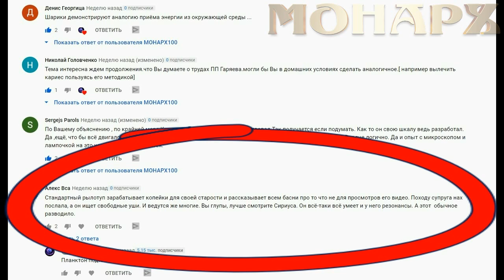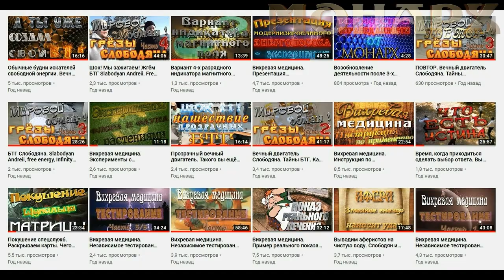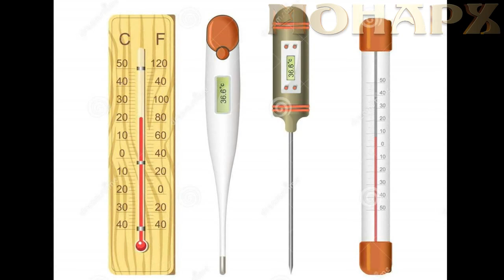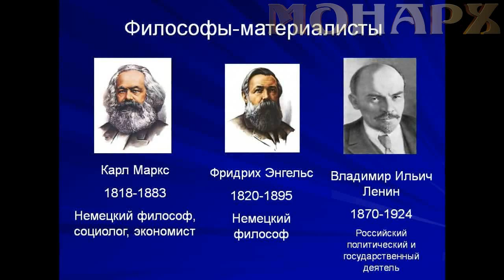Секреты древней энергетики. Реальная физика процесса. Раскрываю ложь "гениев". Продолжение.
Следующий выпуск по реальной физике взаимодействия энергии с материальным миром. Попутно раскрываю заговор псевдоучёных, типа Энштейна, Перена и им подобным. Показ обучающих опытов и доказательств. Заговорщики решили скрыть настоящие учения древних цивилизаций. Подменяя фальсификацией физические процессы. Я раскрою ВСЕ тайны!
Ещё раз напомню. Я не преследую никаких корыстных целей занимаясь исследованиями и разоблачениями.  Всё это чисто моя гражданская позиция.